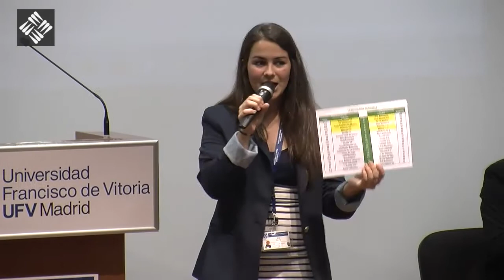II Torneo Intermunicipal de Debate Escolar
Final Debate Escolar